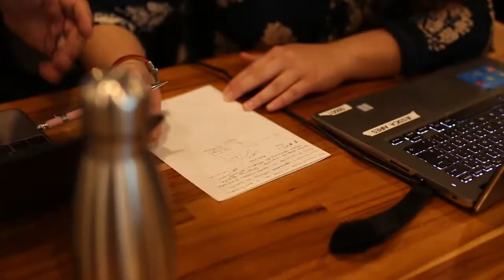Bootcamp RJ Junho/2018 - Growth Machine - Thiago Reis